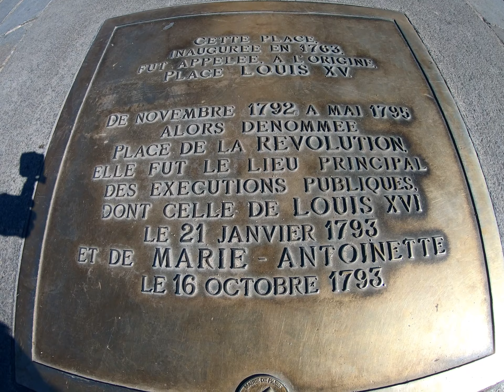Place de la Concorde: Pictures of Paris' Most Famous Square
This is the place where King Louis XVI executed and Marie Antoinette put to death.
King Louis XVI of France and his wife Queen Marie Antoinette were both beheaded by the guillotine at the Place de la Révolution (now the Place de la Concorde) in Paris, France. Louis XVI was executed on January 21, 1793, and Marie Antoinette was executed on October 16, 1793.